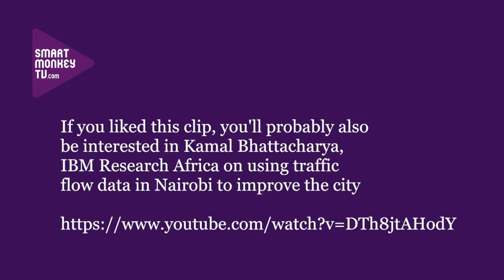Obakeng Matlhloko on start-up Afta Robot with its apps for taxi owners and passengers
Obakeng Matlhoko, Afta Robot talks about: the different players in the value chain providing privately supplied public transport; when it will launch; and how it has financed itself.